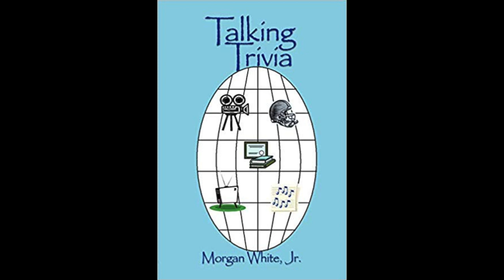On Mic Morgan White Jr